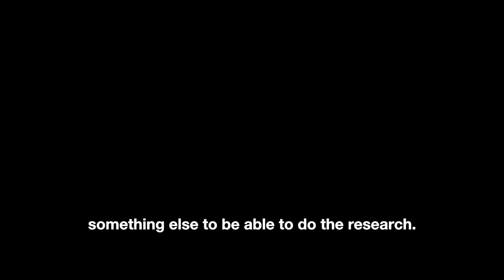How I Got a Research Internship at Cambridge